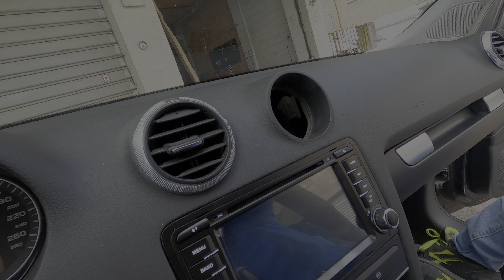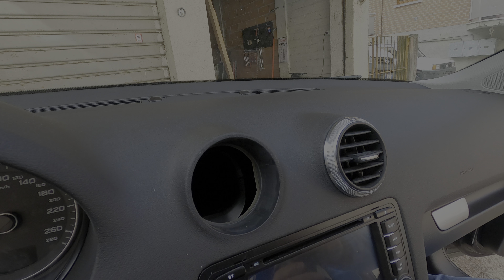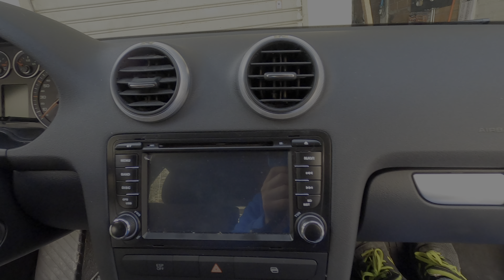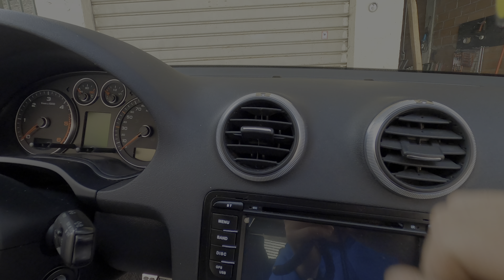Come Smontare Bocchette Aria Audi A3 8p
Oggi non sapevo cosa fare e ho aggiustato le bocchette dell'aria. Spero il mio video vi sia utile. A smontarle e facilissimo.